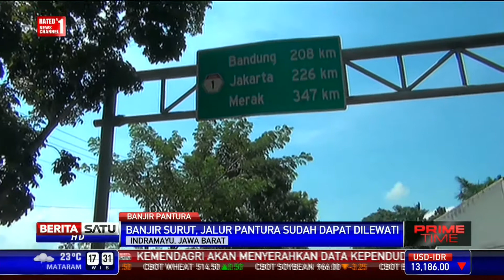Banjir Surut, Jalur Pantura Sudah Dapat Dilewati Kendaraan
Polisi membuka kembali Jalur Pantura yang sebelumnya ditutup akibat tergenang banjir. Normalisasi Jalur Pantura, Indramayu dilakukan usai genangan air surut.

Facebook.com/BeritaSatuTV
Youtube.com/BeritaSatu